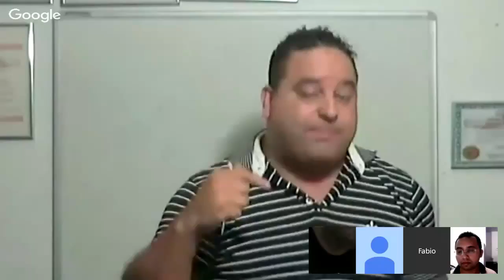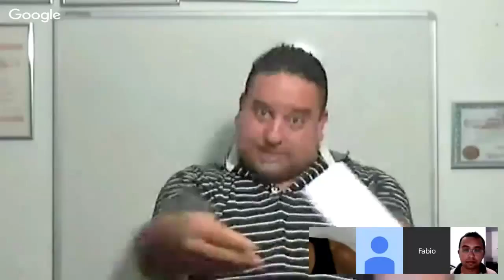Os Apóstolos denominaram Paulo de Apóstolo?